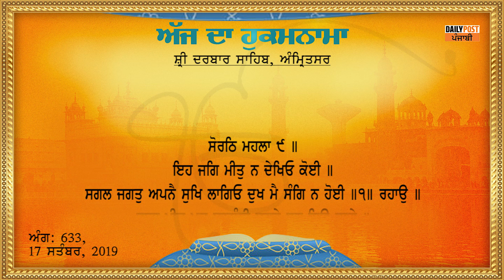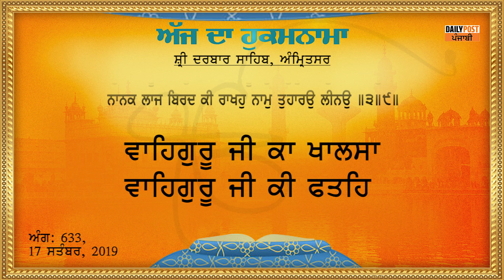ਅੱਜ ਦਾ ਹੁਕਮਨਾਮਾ 17-09-2019 |DAILY POST PUNJABI